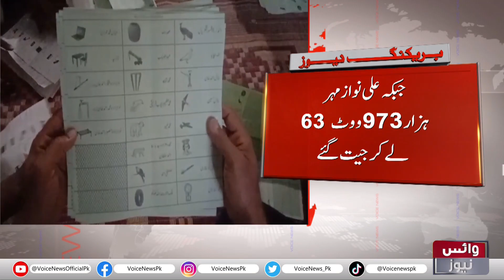PS 21 General Election 2024 | Ghair Hatmi Ghair Sarkari Nataij | Voice News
"PS 21 General Election 2024: Unconventional Non-Governmental Results | Voice News Coverage"

PS 21 General Election 2024 with Voice News. Explore the non-governmental results, analysis, and reactions in our exclusive coverage.

What distinguishes the PS 21 General Election 2024 results?
How is Voice News providing insights into the aftermath of the election?
What can we learn from the non-governmental outcomes of the election?
Who are the key figures shaping the post-election discourse?

Unveiling Unprecedented Results: PS 21 General Election 2024
Beyond Expectations: Voice News Special Coverage
Decoding Non-Governmental Dynamics Post-Election
Stay Informed with Voice News Post-Election Report